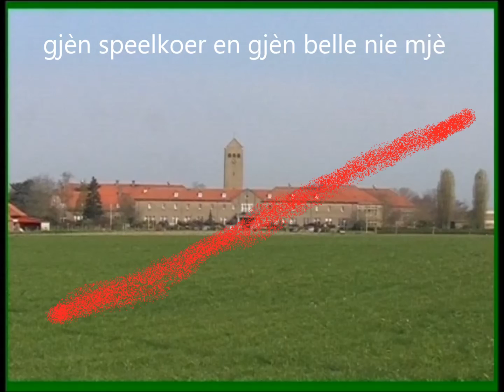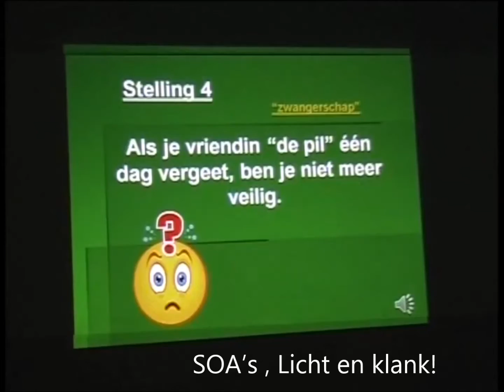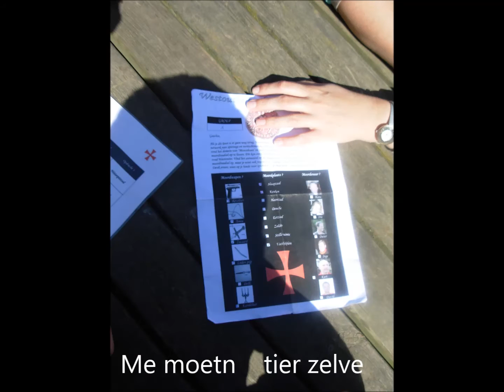Baldus Style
Lijflied van onze tweedaagse met onze laatstejaars : Baldus Style !